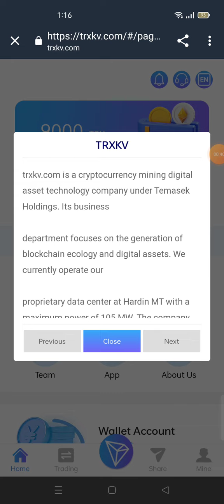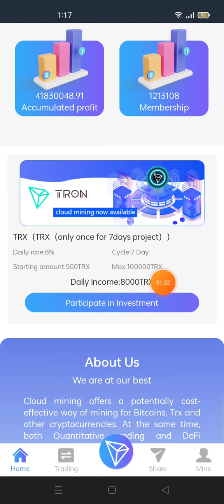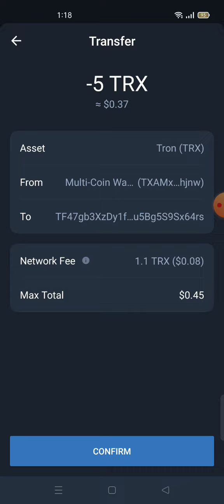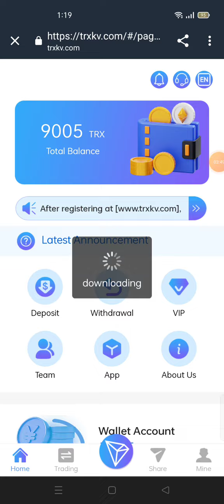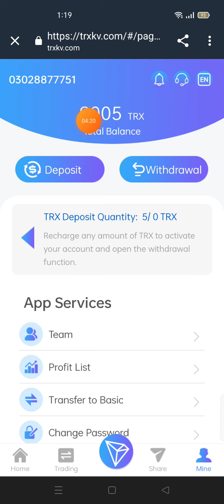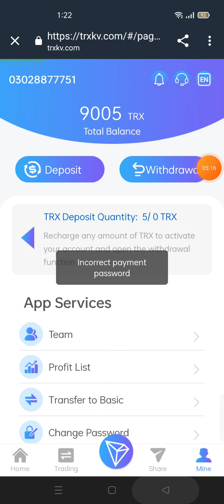TRX MINING NEW WEBSITE TODAY NEW TRX EARNING SITE NEW SITE TODAY TRX WEBSITE TRX MINING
Fund your basic account from 5TRX to 30,000TRX and withdraw 8.8% daily.
Deposit 500,001TRX to 1000,000 TRX, withdraw 15.8% daily
Deposit 1000,001 TRX to 10000,000 TRX, withdraw 17.8% every day
Deposit more than 10000,000 TRX, withdraw 20.8  % every day

The higher the accumulated recharge amount, the higher the yield. This is a long-term stable income,

looking forward to your joining~recommend recharge to get rich rewards!
Lv1 recharge, you can get 12% commission;
Lv2 recharge, you can get 7% commission;
Lv3 recharge, you can get 4% commission.
Your Lv1 users deposit 100TRX and get 12TRX commission;
your Lv2 users deposit 100TRX and get 7TRX commission;
your Lv3 users deposit 100TRX and get 4TRX commission.
Refer more users to your promotion link,

you will get more commission rewards, the bonus can be withdrawn immediately, unlimited!

Invitation to deposit bonus:
     Level 1 user reward 12%
     Level 2 user reward 7%
     Level 3 user reward 4%